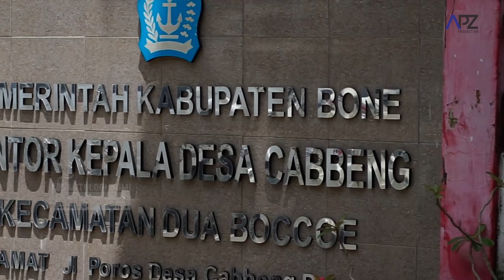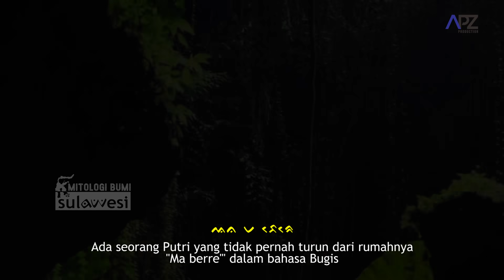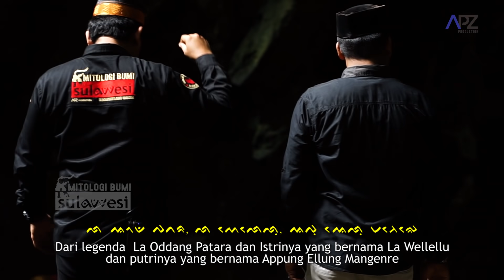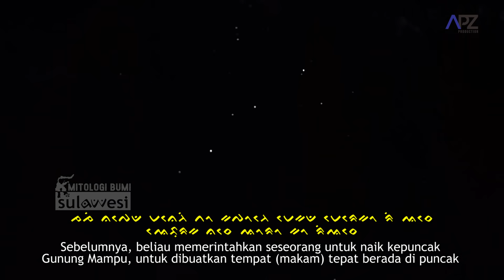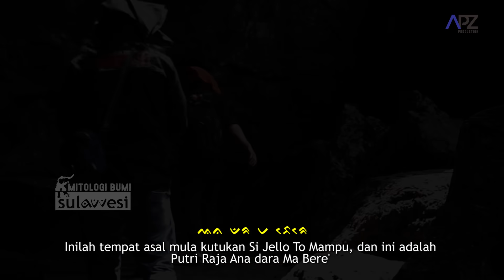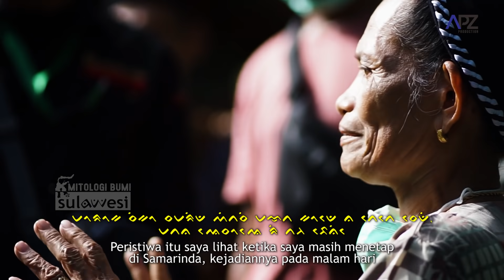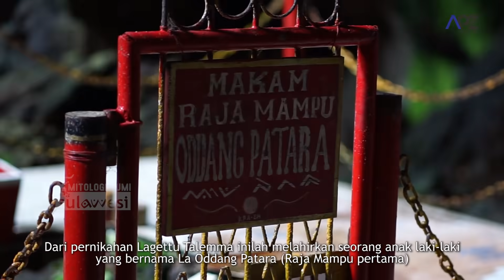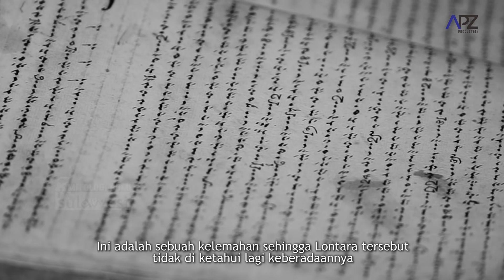PERADABAN AWAL GUA MAMPU, CIKAL BAKAL KERAJAAN-KERAJAAN BONE DAN SEKITARNYA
"Mitologi Bumi Sulawesi"

Lokasi : Desa Cabbeng Kec. Dua Boccoe Kab. Bone

Producer : APZ
Director : Iwal APZ ( Ichwal Ahmady )
Cameraman : Ondong APZ ( Ilham Ahmady )
Script / Host : Iwal APZ ( Ichwal Ahmady )
Video Editor : Iccang APZ ( Ichsan Ahmady)
Pengarah Lapangan : Oky APZ ( Ihtisar Ahmady)
Musik Direc : Cilak APZ ( Isra' Ahmady )
Property : Atong APZ ( Ichlas Ahmady )
Support : Ocak APZ ( Ihram Ahmady ), Ecy APZ ( Ihtidar Ahmady )

Mitra Kerja : BawaKaraeng TV / Tabloid BawaKaraeng